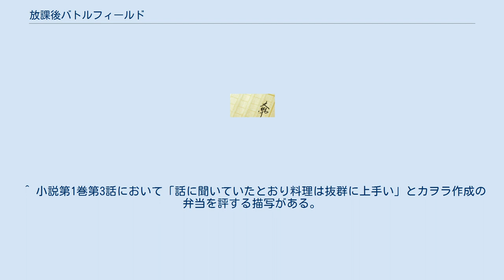放課後バトルフィールド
『放課後バトルフィールド』（ほうかごバトルフィールド）は講談社ラノベ文庫から2012年8月9日に発刊された弓弦イズルのライトノベル。
弓弦イズルの講談社ラノベ文庫からの刊行第一作である。
イラストは美和美和が担当している。
 本作は弓弦イズルの講談社ラノベ文庫からのリリース第1作であり、執筆時において著者の弓弦が私生活でのめり込んでいるサバゲー（サバイバルゲーム）を題材として取ったものである。
また舞台としている私立楼蘭学園は茨城県つくば市にあるという設定となっており、弓弦の居住地周辺を舞台としていることとなる。
 プレイヤーのみ存在する異空間「放課後バトルフィールド」においてサバイバルゲームをプレイし、プレイで得られたポイントは一般の店舗で通貨の代わりとして使用することができるというシステムとなっている。
 （注）記述の簡略化のため、本項の以下の項目においては適宜「放課後バトルフィールド」を「BF」と省略する。
 ナンバリングがされているが、2014年11月現在まで続巻の発売予定は発表されていない。
 放課後バトルフィールド 2012年8月9日発売 ISBN 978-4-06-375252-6 小説第1巻刊行前の販促策としての講談社コミックプラスでの試し読み公開については紹介を行ったニュースサイトがある。
また発売日前の小説第1巻について「ダークホースとして動きに注目」として言及しているニュースサイト記事も存在した。
 ^ 本作の小説第1巻は講談社ラノベ文庫の2012年8月刊行作品であり、同文庫の他の作品は通常の発売日である8月2日にリリースされたが、本作は1週間遅れの8月9日リリースとなった。
なお発売日の延期は7月25日に講談社コミックプラス内講談社ラノベ文庫公式サイトにて告知され、発売延期の理由は「編集作業工程の都合」とされている。
 ^ 小説第1巻あとがきにて、弓弦は「夏の日に引きこもっていたら八雲剣豪先生から誘われて、今では銃などの装備もかなり揃ってきている」との趣旨でサバイバルゲームとの関わりについて述べている。
 ^ a b c d e 小説第1巻第2話におけるクルルの解説では、サバゲーにおける役割分担は大きく4つに分かれ「アタッカー（近距離戦闘タイプ）」・「ライフルマン（中距離戦闘タイプ）」・「ガンナー（支援戦闘タイプ）」・「スナイパー（遠距離戦闘タイプ）」としている。
満年齢18歳に達していないクルルとユーリは使用できる銃の射程が短いため、チーム内では個人的な資質に係わらず射程の短さがゲームプレイ中のハンデとなりにくいアタッカーに配置されている。
 ^ カオラは小説第1巻第3話においてクルルと共にプレイした際に「走る動きに無駄が無く『兎が跳ねるごとく』移動している」との趣旨でクルルを評している。
 ^ 聖マリアンヌ女学院は中高一貫教育を行っており、作中では明確に表現されていないが「高等部」ないしは「高等学校」の1年生となる。
 ^ 小説第1巻第3話において「話に聞いていたとおり料理は抜群に上手い」とカヲラ作成の弁当を評する描写がある。